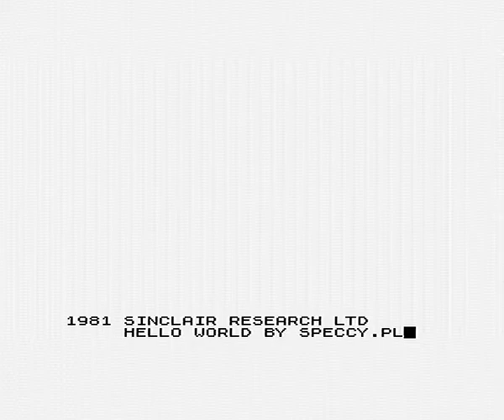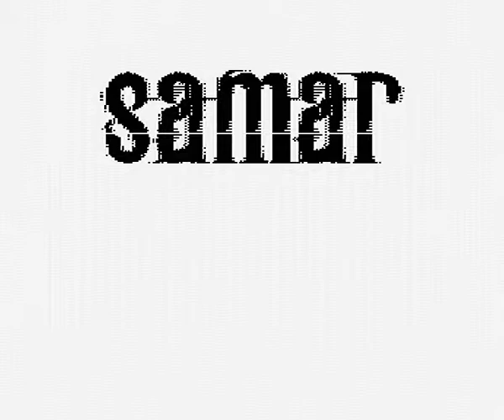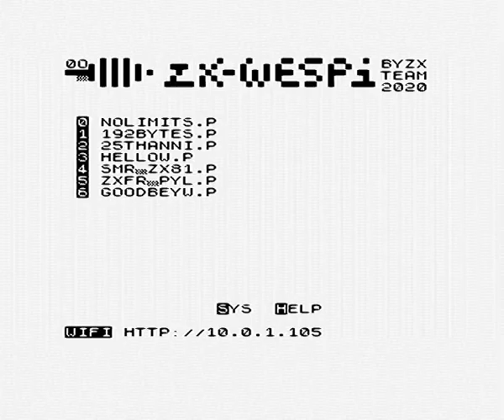ZX WESPI for ZX81 part 2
ZX-WESPI by ZXTeam 2020